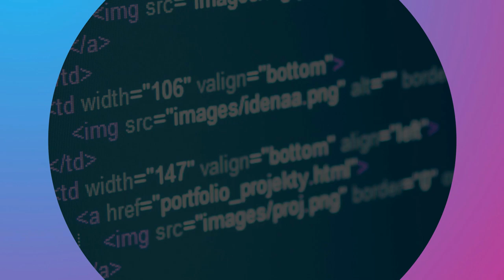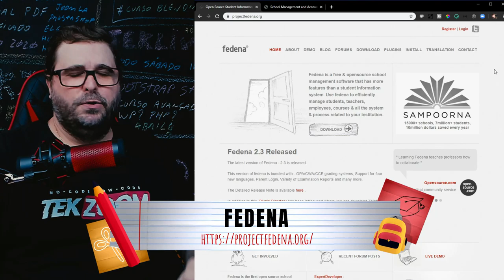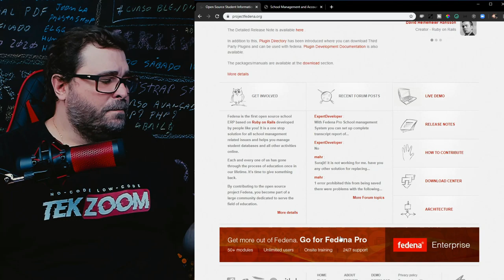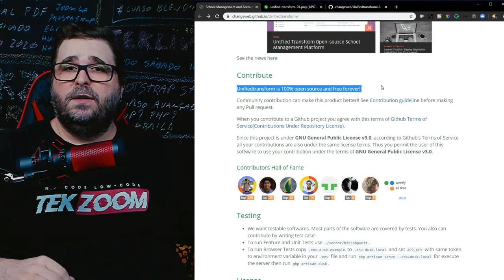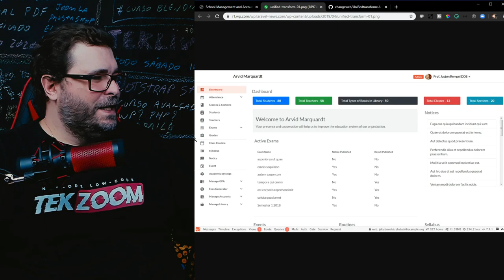2 Sistemas Grátis para Gerenciamento de Escolas e Colégios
Confira nesse vídeo duas plataformas Open Source para gerenciamento de Alunos, Professores e Escolas que podem ser baixados e instalados em seu próprio servidor. Escolha o que mais gostar para ganhar um TekCast exclusivo aqui no no TekZoom.